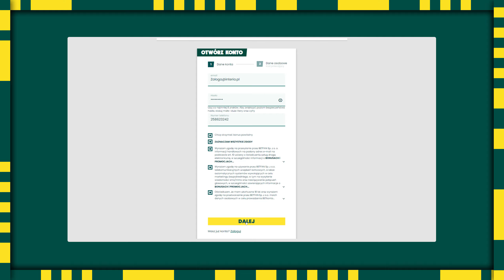PODOLSKI? PIŁKARZ I WŁAŚCICIEL || FIFA 23 KARIERA GÓRNIK ZABRZE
Media społecznościowe
🖤 Discord ✪ Siemano Załoga z tej strony Ahito mam nadzieję że będziesz się dobrze bawił podczas oglądania.

✪ Partner kanału
⁞ 🔔BetFan jest moim partnerem.
BĘDZIE MI BARDZO MIŁO JAK ZAREJESTRUJESZ SIĘ Z MOIM KODEM NA BETFANIE (tylko dla osób pełnoletnich) KOD: AHITO

✪ Muzyka
Muzyka wykorzystana w tym filmie:
⁞ Track: Simon Says! - one more time (feat. Devonte)
⁞ Track: _PLEEG - Home
⁞ Track: WBN x Mojnz - Radio
⁞ Track: CADMIUM & Shiah Maisel - Blame It On Me
⁞ Track: JJD & Division One - Somebody Like Me (feat. Halvorsen)
⁞ Track: Egzod, Maestro Chives, Neoni - Royalty

00:00 Partner odcinka
00:10 Kariera